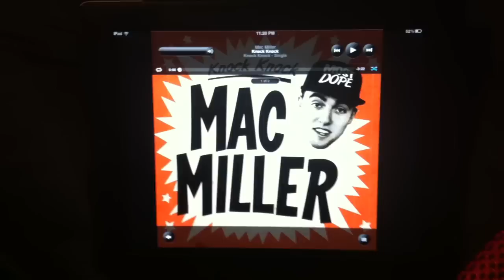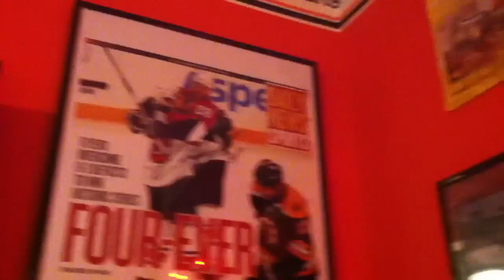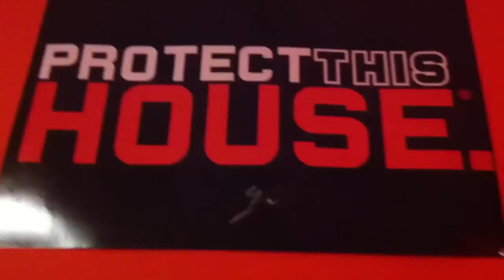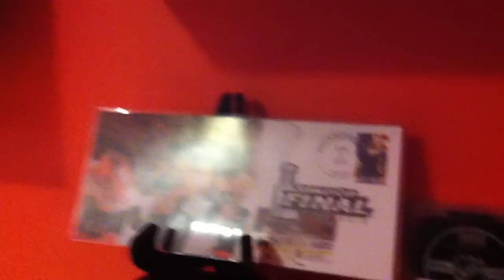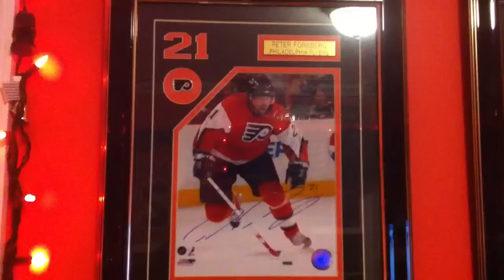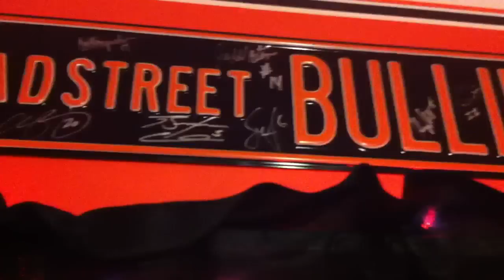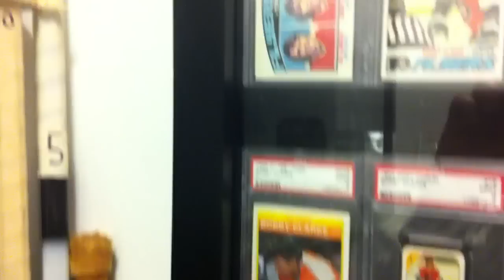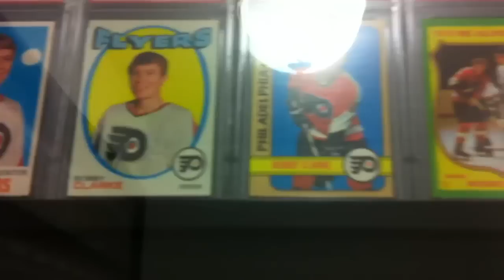Philadelphia Flyers room / man cave and now nursery! (detailed) wm5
Some footage of the Flyers Room in my house, which has been my son's nursery for the past several months now! It is always changing, but here it is from early Feb 2012. People often ask what is my favorite item in the room. That's tough, but I have Danny Briere's Game 6 game winning goal puck from the Bruins series in 2010, and that one always make me smile.  Honorable mentions go to (1) the stick Timonen gave me after the game in DC in December 2011, (2) the stick Dan Quinn gave me way back in the early 90s, (3) my Eric Wellwood game worn jersey from Mark Howe number retirement night (it is not in the vid), and (4) my Kimmo Timonen jersey, worn by Braydon Coburn in the March 26, 2013 pre-game skate to honor Timo for his 1000th game in the NHL.  And, of course, I love that custom Super Chexx!

The other question people ask is why the two songs in the video were chosen.  The first song was the victory song played in the locker room throughout the 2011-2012 season.  The second song is the one the Flyers have used when they take the ice in pre-game warmups over the past few years.